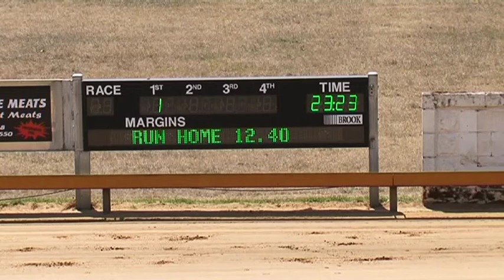Mt Gambier 15022013 Race 2